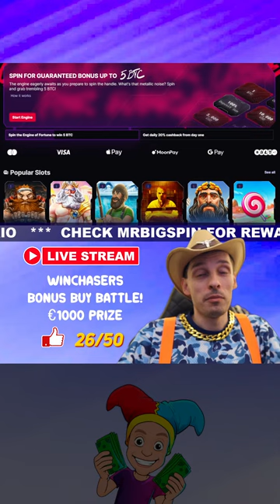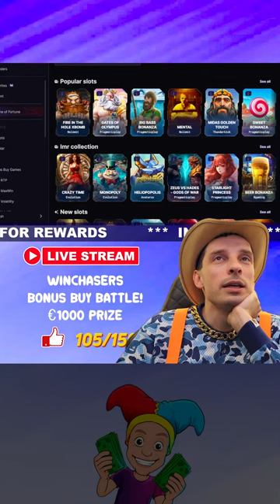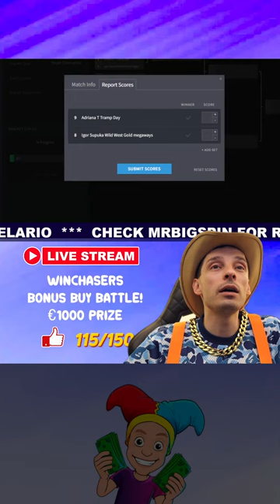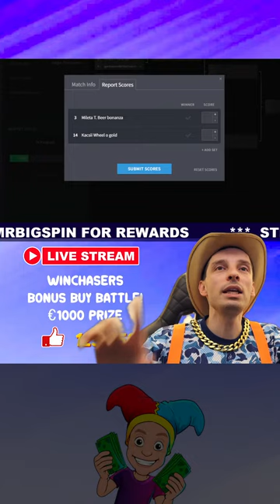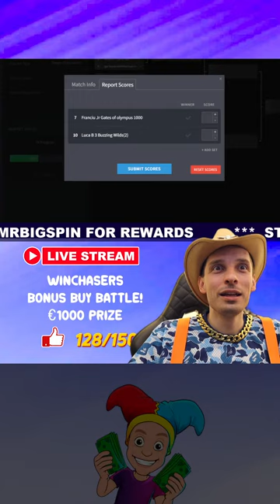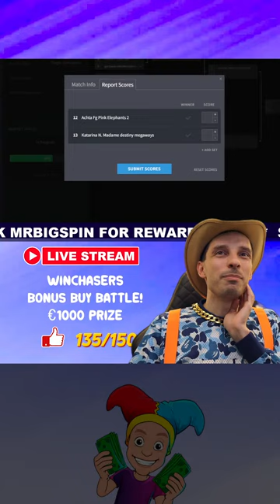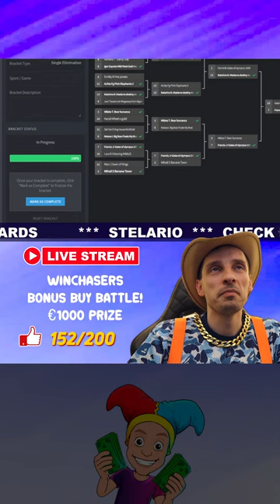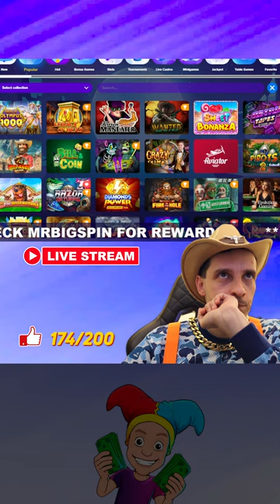Slots Live - Casino Stream: Biggest Wins with mrBigSpin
It's mrBigSpin casino stream, we play online slots and hope for many big wins tonight. If you like bonus hunts or bonus openings, you have to watch this live stream. mrBigSpin loves to do many bonus buys during his live slot sessions.

Please note that we avoid discussions about other casino streamers to maintain a positive atmosphere. We kindly request that you refrain from discussing casino streamers like Roshtein, Ayzee, XQC, Trainwreck, Foss, WatchgamesTV, Casinogrounds, Adin Ross, LetsGiveItASpin on my streams.

18+ The sole purpose of this channel and videos is to document and share my gambling experience and provide entertainment.  Gambling is not a way to make money! Learn more about responsible gambling at begambleaware. Please Gamble responsibly!
mrBigSpin is an informational site with news and review site and has no gambling functionality